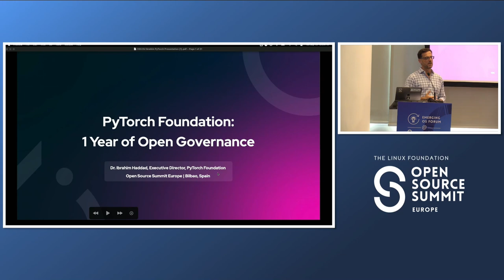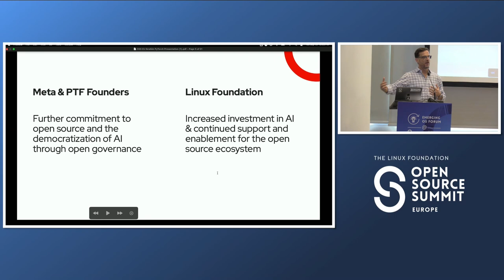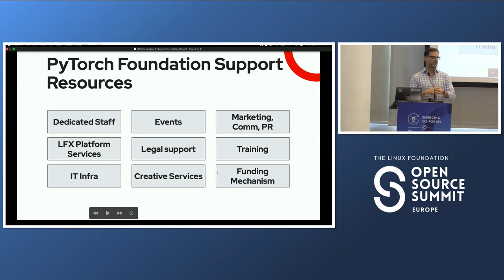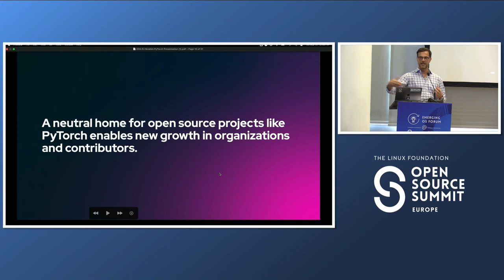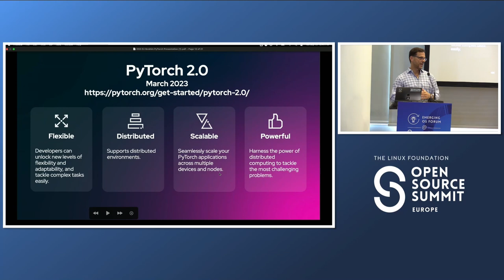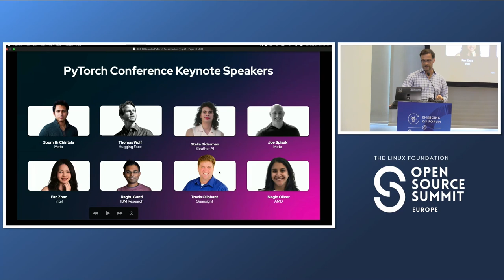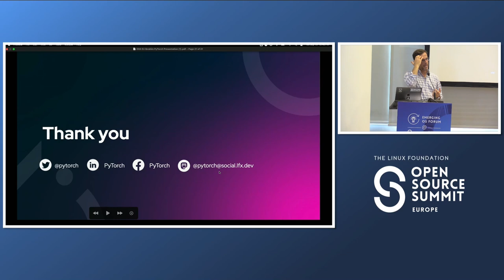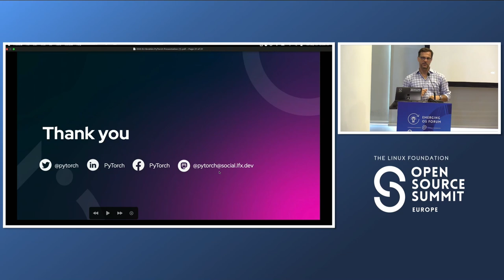PyTorch Foundation: 1 Year of Open Governance - Ibrahim Haddad, PyTorch Foundation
At Open Source Summit EU, we’re celebrating one year of the PyTorch Foundation. Last September at Open Source Summit in Dublin, PyTorch became a part of the Linux Foundation, officially forming the PyTorch Foundation. Our goal is to help end users navigate the PyTorch ecosystem, recruit talent, and adopt PyTorch and support open source AI technologies successfully. Over the past six months, we’ve seen tremendous growth within the PyTorch community. Notably, the number of commits across all repositories increased by 36%, unique contributors grew by over 2,000, and new community contributions grew by 18%. We’ve worked with the community and our members to release several enhancements including PyTorch 2.0, the first PyTorch Docathon, the first PyTorch Mini Summit and more. Hear from the Foundation’s Executive Director on what PyTorch has been up to in the last year, and where the project and foundation will go in the future.